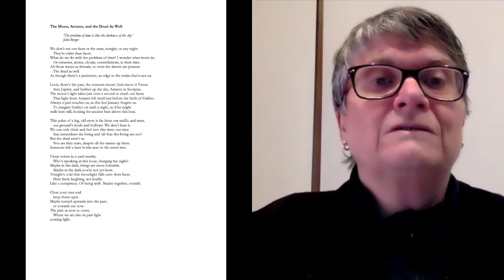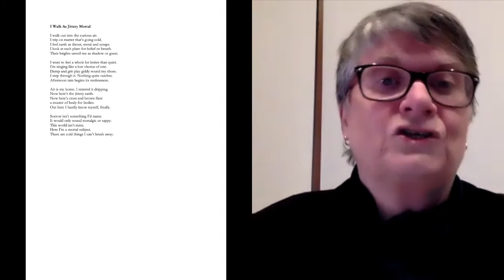Poets' Corner with Jill Jones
Poets' Corner is WestWords' monthly encounter with celebrated Australian poets, curated by David Ades.

Each month a poet is invited to read and talk about their poetry on a theme of the poet's choice.

Jill Jones was born in Sydney and has lived in Adelaide since 2008. Recent books include Wild Curious Air, winner of the 2021 Wesley Michel Wright Prize, A History Of What I’ll Become, shortlisted for the 2021 Kenneth Slessor Award, and Viva the Real, shortlisted for the 2019 Prime Minister’s Literary Award for Poetry and the 2020 John Bray Award. In 2015 she won the Victorian Premier’s Prize for Poetry for The Beautiful Anxiety, and in 2003 the Kenneth Slessor Poetry Prize for Screens, Jets, Heaven: New and Selected Poems. Her first book, The Mask and the Jagged Star, won the 1993 Mary Gilmore Award. Her work is widely published in Australia and internationally and has been translated into a number of languages, including Chinese, French, Italian, Czech, Macedonian and Spanish. She has been an academic for a number of years, but has also worked as an arts administrator, journalist, and book editor.

Currently available books:
• Wild Curious Air, Recent Work Press, 2020
• A History Of What I’ll Become, University of WA Publishing, 2020